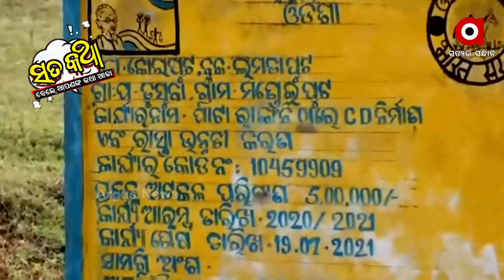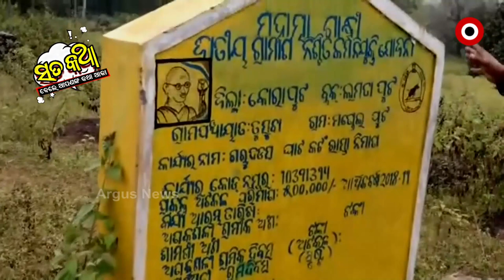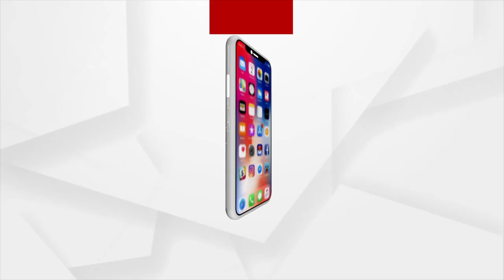Sata Katha || ରାସ୍ତା ନ ଥାଉ ଫଳକ ତ ଅଛି